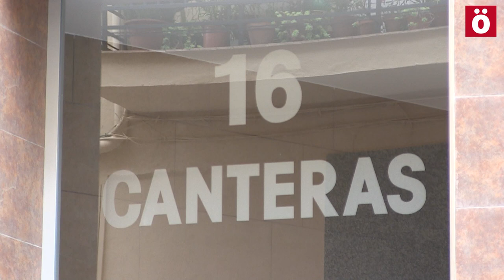Recuperan en Antsoain una casa para una familia necesitada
La Obra Social de la PAH ha recuperado una casa propiedad ahora del banco Santander para que la habite una familia que se encontraba en una dificil situación y con necesidad de un lugar para vivir.